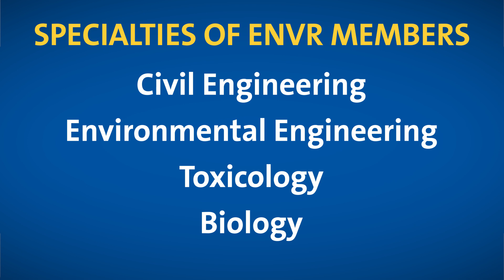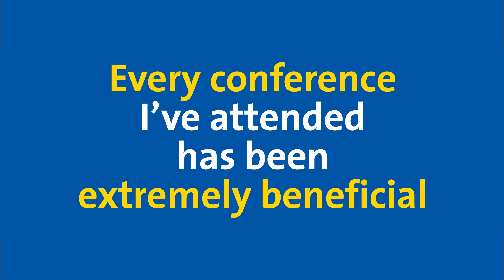Division of Environmental Chemistry (ENVR)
The Division of Environmental Chemistry provides access to members from not just around the US, but around the globe. Sherine Obare ACS member since 2000 and ENVR member since 2005 shares how the division integrates chemists from different specialties including civil engineering, toxicology and biology around a common purpose of improving our planet.

To learn more about the benefits of division membership, as well as ACS Membership,